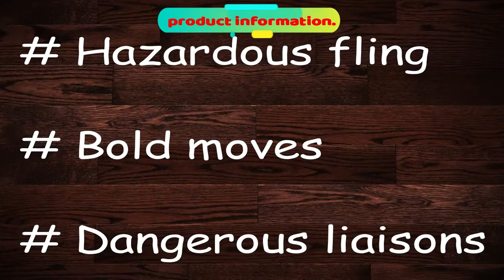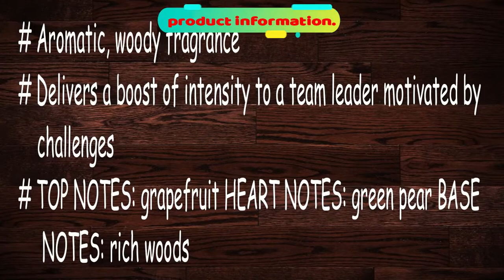best parfum and Deodorant for men under 500 in india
KS Kamasutra Deodorant for Men, Dare, 150ml

AXE Signature Body Perfume - Mysterious Carton - 122Ml (Pack Of 2)

Adidas Team Force Eau de Toilette for Men, 100ml

Ustraa Cologne Spray Base Camp for Men, 100ml

Fogg Impressio Scent for Men, 100ml